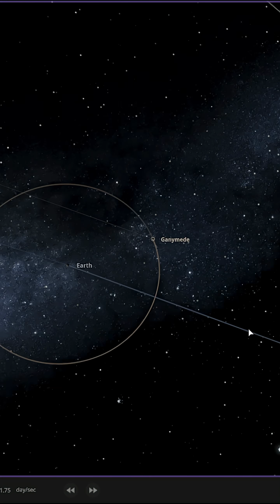I replaced the Moon with what?